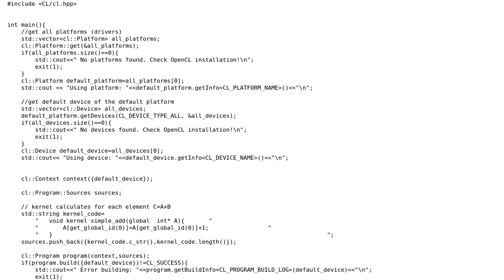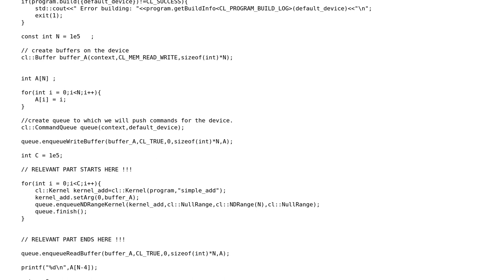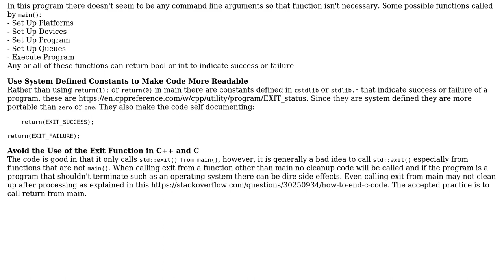Repeatedly incrementing array elements using OpenCL